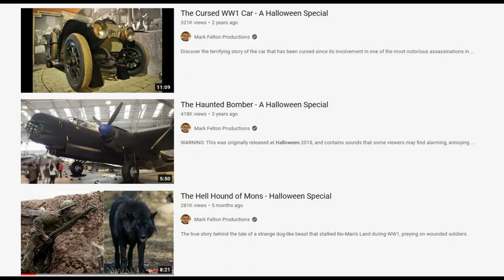A tribute to the endearing stodginess of Mark Felton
In a world of frenetic graphics, clickbait, trolling and culture wars, Mark Felton plods reassuringly on, refusing to be lured by the superficialities of modernity.